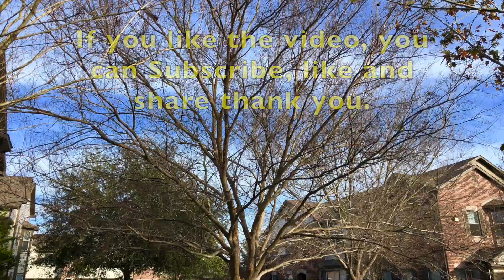Winter Hummingbirds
My beautiful early morning walk today at Artesian community, Houston.  Just because of too much love & fascination with the beauty of nature that surrounds me.

The winter hummingbirds was created by God for happiness to people, especially, for those who really loved them so much.